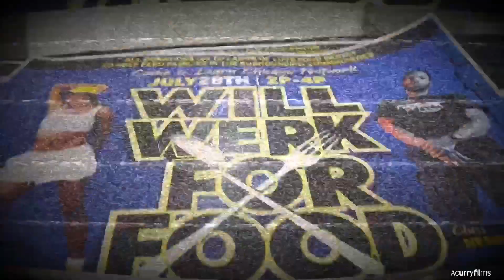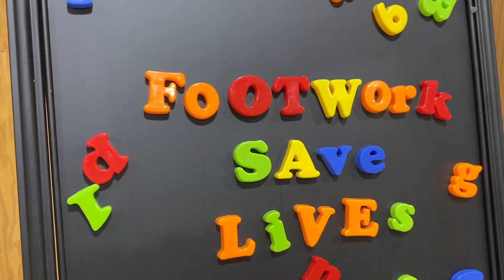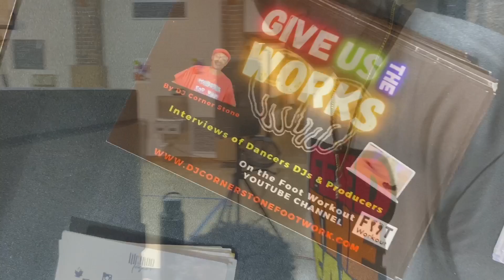Will Werk For Food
Will week for food by Dj corner stone
Teaching Chicago footwork and helping the community
Footage of acurryphotography and ACURRYFILMS